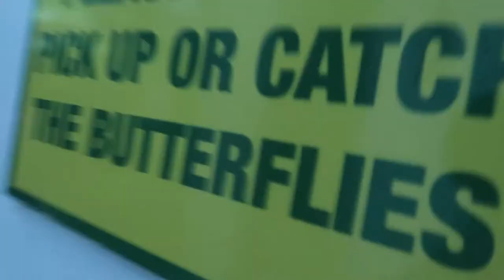KEY WEST BUTTERFLY AND NATURE CONSERVATORY DUVAL STREET USA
bUTTERFLYS ALL AROUND IN A CLIMATE CONTOLLED HABITAT ENJOY THE TRIP AS MUCH AS I DID HOW  MANY CAN YOU SPOT.

DISABLED BUT STILL ABLE TO GET ABOUT